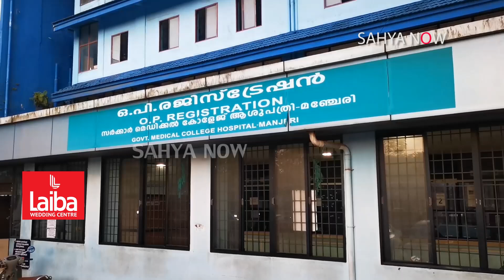എടവണ്ണ സ്വദേശിക്ക് എം പോക്‌സ് സ്ഥിരീകരിച്ചു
ഇയാൾ മഞ്ചേരി മെഡിക്കൽ കോളേജ് ആശുപത്രിയിൽ ചികിത്സയിലാണ്